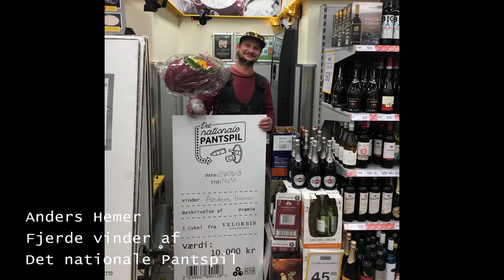Det nationale Pantspil - Vinder nr. 4 - Dansk Retursystem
”Jeg har altid pantet”, fortæller Anders Hemer, glad vinder i Det nationale Pantspil: ”Når jeg var med min mor på festival som barn, rendte jeg altid rundt og samlede pant”. Pant og genanvendelse ligger naturligt for Anders Hemer, som også sorterer sit affald i det daglige, når familien kører affald på genbrugsstationen. Nu kan Anders fremover aflevere pant på sin nye elcykel fra Velorbis, som var den 4. præmie i pantspillet.

At de sidste 10% emballager, der mangler at komme tilbage i pantsystemet, udgør 140 mio. flasker og dåser, synes Anders lyder helt vildt.Dansk Retursystem står bag kampagnen, Det nationale Pantspil, som netop sætter fokus på de cirka 140 millioner flasker og dåser, som ikke bliver afleveret og genanvendt.